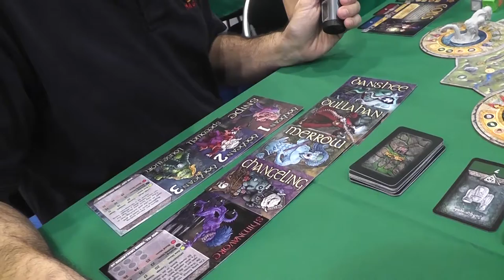Interview with Backspindle Games at Spiel 2017: Mournequest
Backspindle has some really cool games and they were presenting this prototype at the Spiel trade show.

Coming to a Kickstarter near you very soon, we thought it would be a good idea to show it before anyone else can.

Lovely minis, very cool looking board, a very interesting theme based on quality literature…

This should be a cracker!